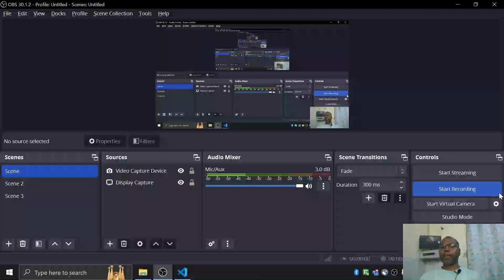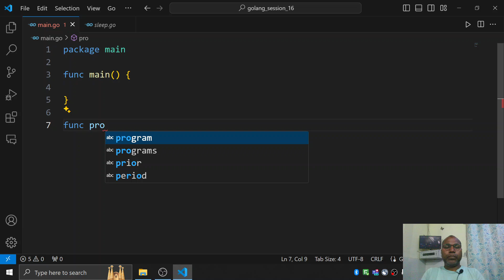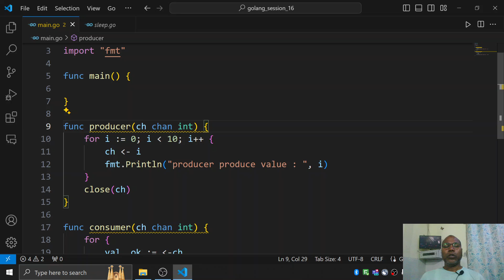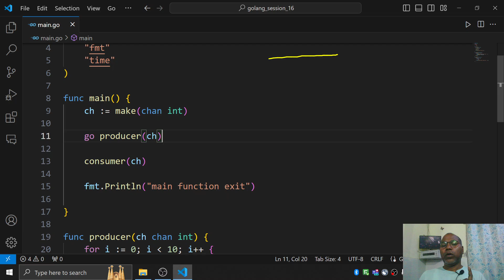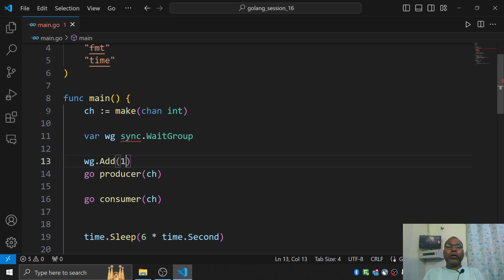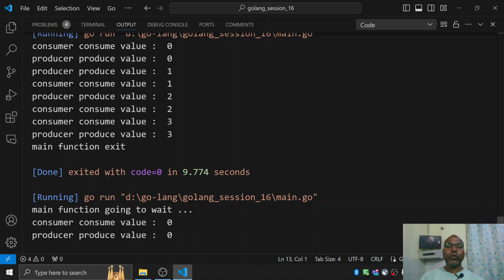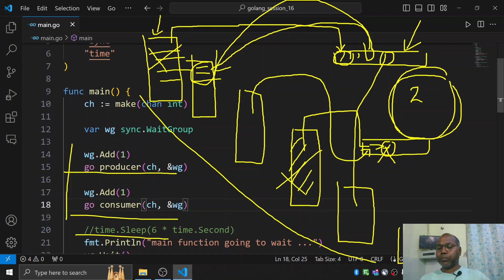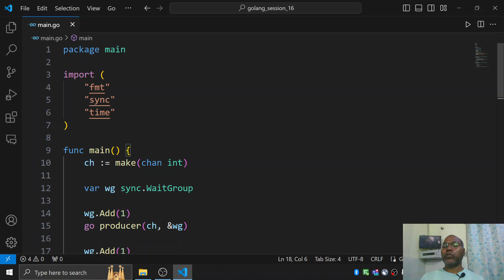GoLang Session 16 | Goroutines - Concurrent Programming- Producer Consumer Problem channel WaitGroup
GoLang Session - 16
The Go Programming Language

Goroutines - Concurrent Programming
Producer Consumer Problem
Create shared resource - channel
Create produce routine with channel
Create consume routine with channel
Main thread wait via sync WaitGroup

Knowledge Sharing
Knowledge
Sharing
KnowledgeSharing
KnowledgeSharingG